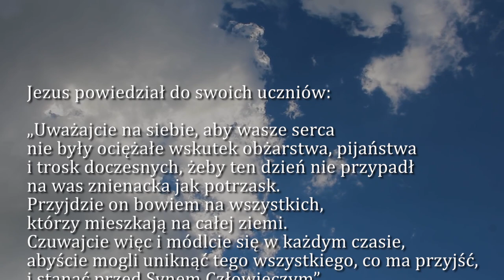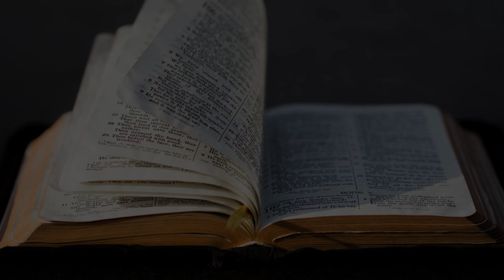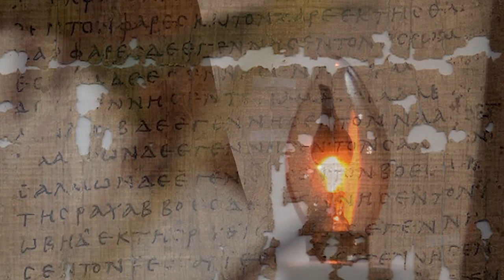Dobra Nowina na dziś | 28 listopada - Sobota, XXXIV tyg. zwykłego